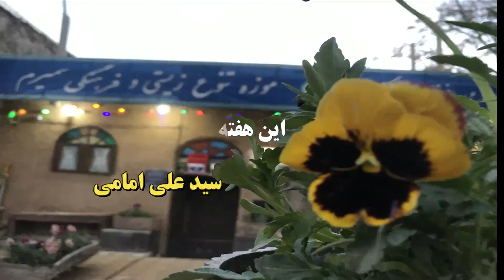معرفی مشاهیر و بزرگان شهرستان سمیرم سیدعلی امامی و سید هدایت اله امامی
معرفی مشاهیر و بزرگان شهرستان سمیرم

این هفته به معرفی

سیدعلی امامی و سید هدایت اله امامی

کاری از انجمن پیام اوران سبز سمیرم و انجمن ادبی شمع سوخته دلان شهرستان سمیرم،
گویند :استاد قاسمی
موزه تنوع زیستی و فرهنگی سمیرم